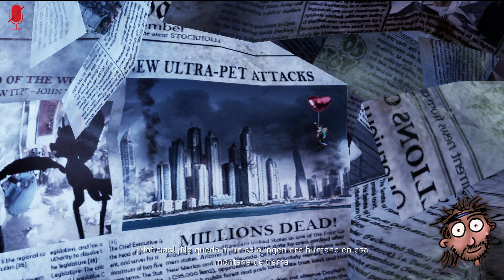¡El gato del gore al más puro estilo Splatterhouse! :) | Gori: Cuddly Carnage | Gameplay Español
En este gameplay en español jugaremos a Gori: Cuddly Carnage.

Agradecimientos a ► Wired Productions

▬▬▬▬▬▬▬▬▬ MI PC ▬▬▬▬▬▬▬▬▬
► CPU: Intel Core i9,9900K 3.6 Ghz
► Placa Base: Asus Rog Maximus Hero XI (Wi,Fi)
► Ram: 32GB Corsair Vengeance LPX DDR4 3200
► Tarjeta gráfica: NVidia GeForce GTX 1080 Ti
► Discos Duros: 2 x HDD Barracuda 2TB, 1 x Samsung EVO 970 250MB
► Fuente de alimentación: Corsair RM1000 80 Plus Gold modular
► Cooler: Scythe Ninja 5
► Monitor: LG 22”
► TV: LG 22”
► Micrófono: Samson C01U Pro Mic
► Headset: Trust Quasar
► Ratón: Razer Naga Hex V2
► Teclado: Logitech K270
► Webcam: Logitech Webcam c930e
► Torre: Corsair Carbide 200R
► Capturado con: OBS Studio